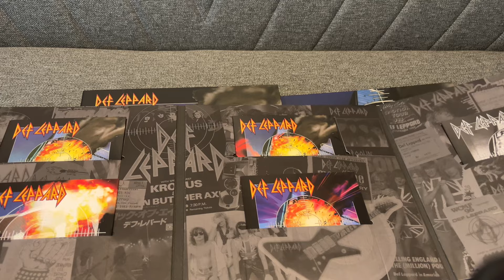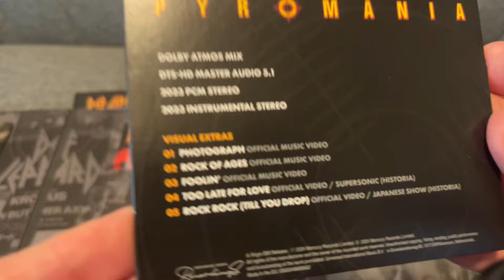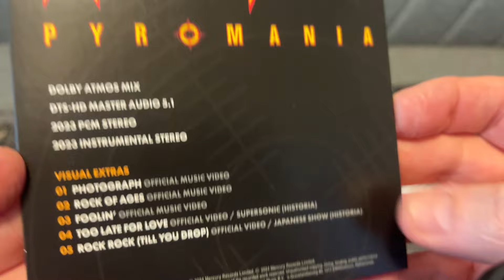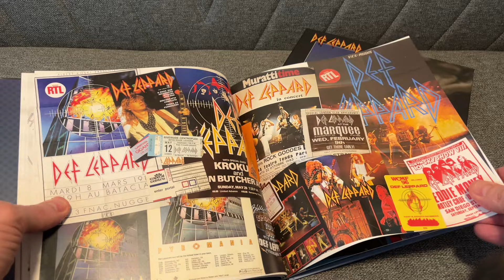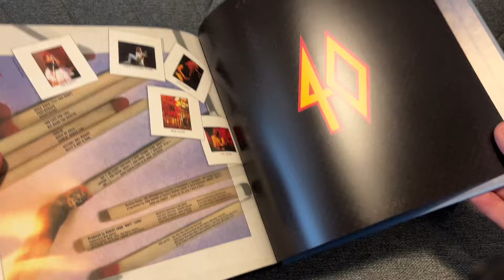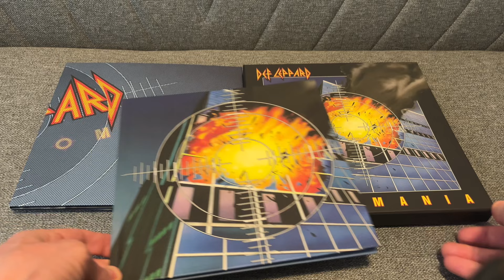DEF LEPPARD Pyromania 40th Anniversary Super Deluxe edition 2024